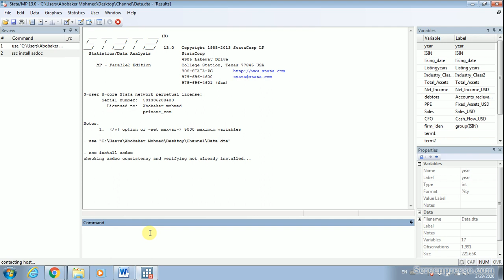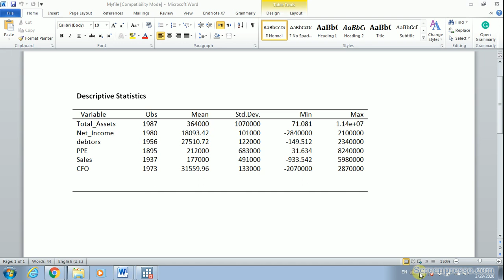اسهل واسرع طريقة للحصول على Descriptive statistics باستخدام برنامج ستاتا stata